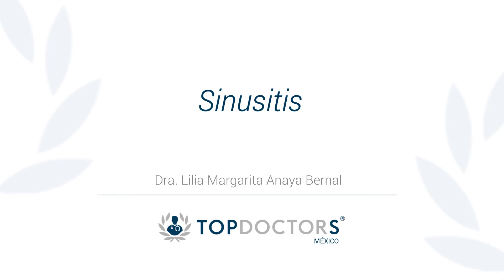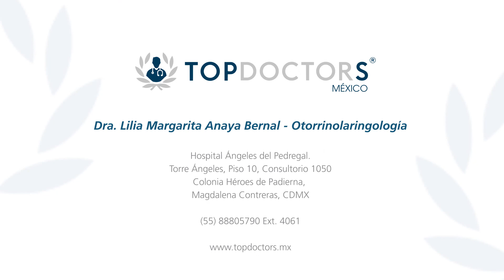Sinusitis: Tipos, diagnostico y tratamiento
Conoce todo sobre la sinusitis de la mano de la Dra. Lilia Anaya Bernal, destacada otorrinolaringóloga y miembro de top doctors

La sinusitis es la inflamación de los senos paranasales. Puede ser por una infección u otro problema. Los senos paranasales son espacios vacios por donde pasa el aire en el interior de los huesos que rodean la nariz.

Existen 2 tipos de sinusitis: la aguda, la cual dura de días a semanas y está relacionada, comúnmente, con un resfriado común; y la crónica, que puede durar de semanas a meses.

Los síntomas más comunes de la sinusitis, y que es cuando se debe acudir con el especialista, son nariz tapada, obstrucción de la nariz, flujo nasal, estornudos, comezón, dolor de cabeza, tos.

La sinusitis alérgica se puede prevenir, por ejemplo, tratando de atacar lo que al paciente le provoca las alergias como el evitar los cambios bruscos de temperatura o a acondicionados.

Si la persona es fumadora y tiene tendencia a padecer sinusitis, la recomendación es que trate de dejar de fumar.

0:15 ¿Qué es la sinusitis?

0:45 ¿Cuáles tipos existen?

01:21 ¿Qué síntomas se presentan?

01:58 ¿Cómo se diagnostica?